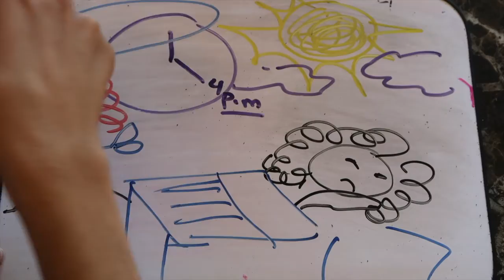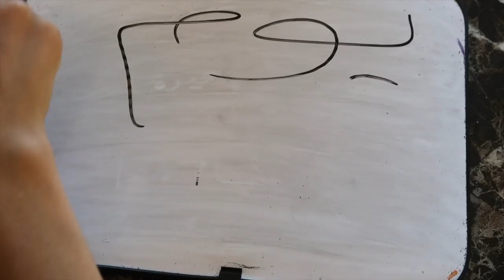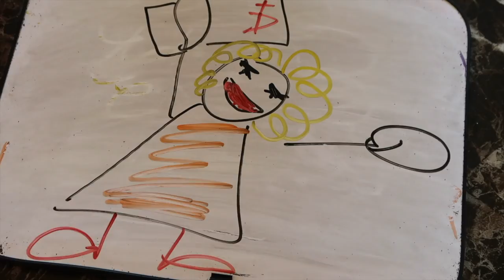حكاية سوسو وشوشو والفرق بين الناجح الفاشل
شمس الحسين وقصة من الواقع